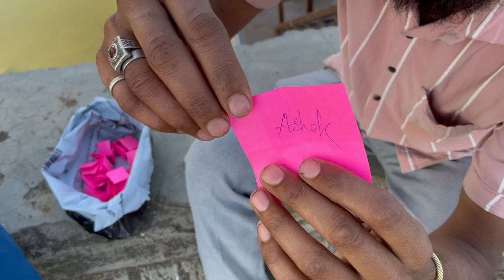कम views देखकर विडियो ना देखनेकी गलती मत कर ना | Don't try this पानी के फुग्गो 🎈से हुई पिट लाल ,🤯